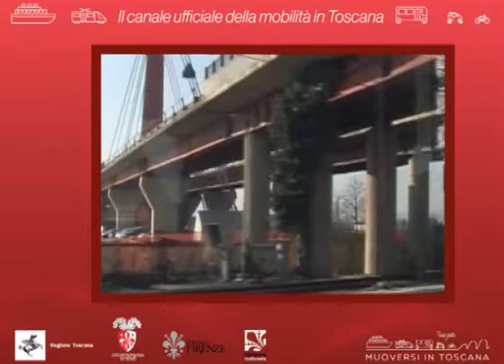Muoversi in Toscana Info - Edizione delle 12.30 del 20 ottobre 2018